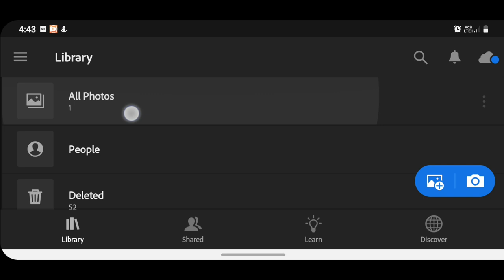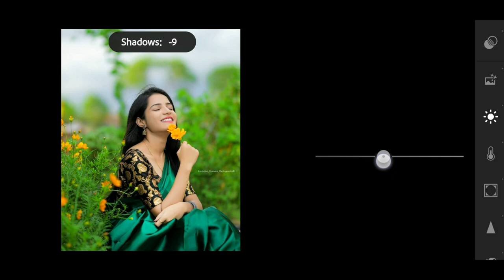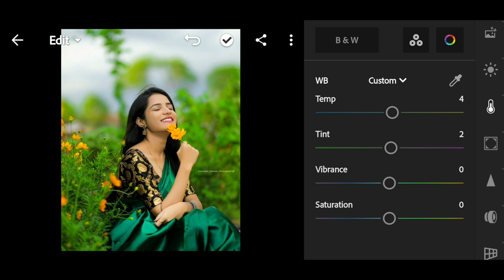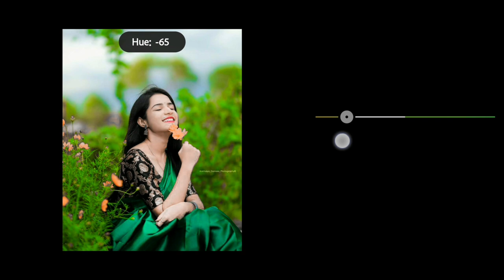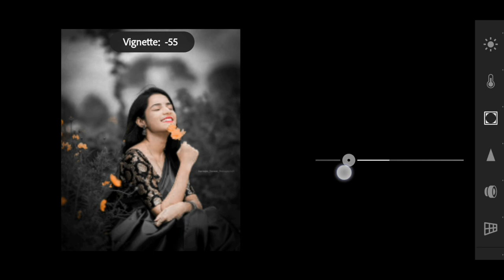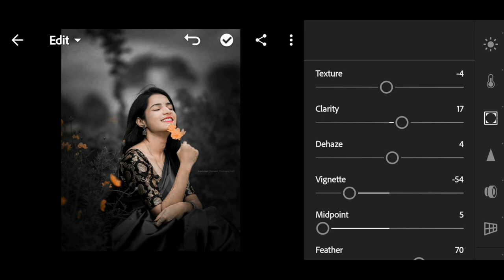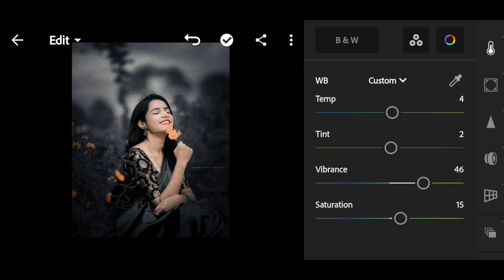Lightroom Dark black effect photo editing, pro black photo editing, lightroom photo editing tamil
Lightroom Dark black effect photo editing, professional pro black photo editing, lightroom photo editing tamil